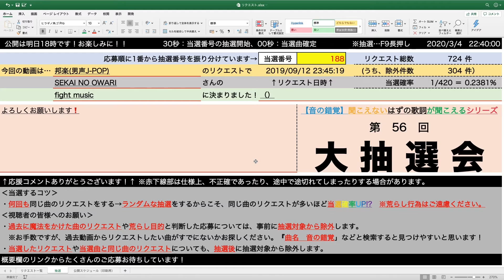【音の錯覚】第56回大抽選会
⚠️当選曲の公開は明日夜7時です！

【㊗️当選おめでとうございます🎉】